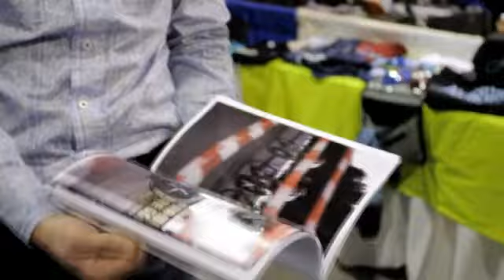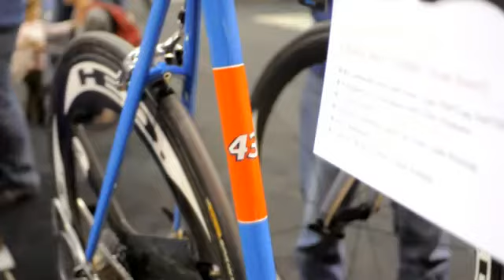80s NAHBS Edit.mp4